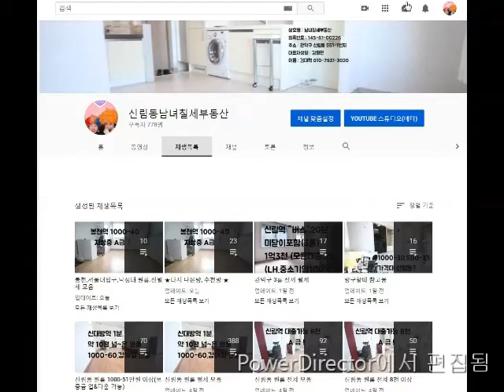신림동원룸 신대방역800M 신축급.5층.엘베O.분리형 1000-41